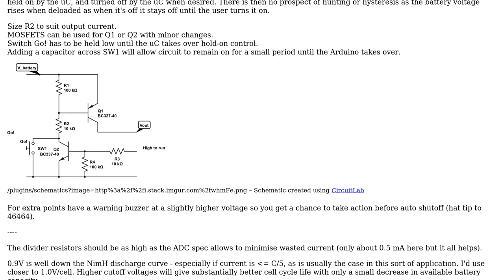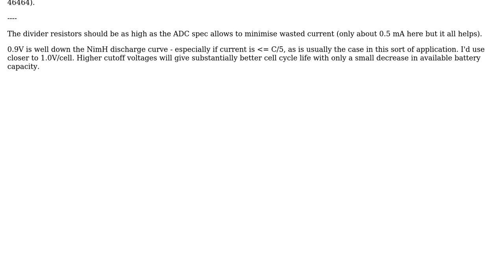Arduino Battery Over-Discharge Protection (O-DP)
With thanks & praise to God, and with thanks to the many people who have made this project possible! | Content (except music & images) licensed under CC BY-SA | Music | Images & others | With thanks to user user46377 user Russell McMahon and the Stack Exchange Network Trademarks are property of their respective owners. You are responsible for your own actions.